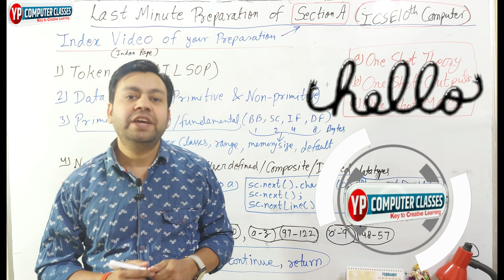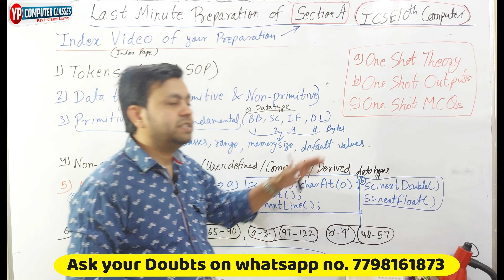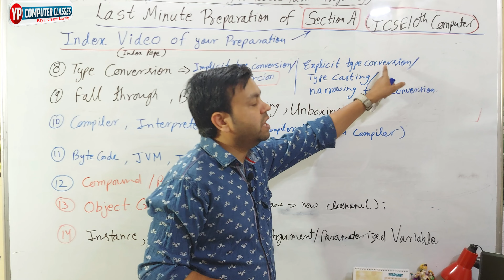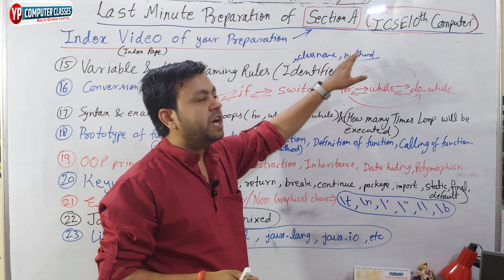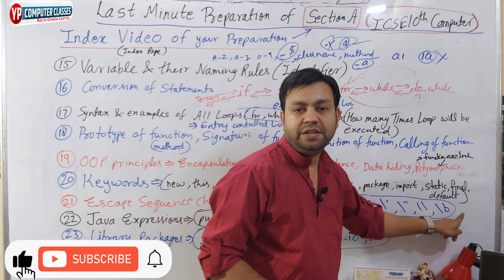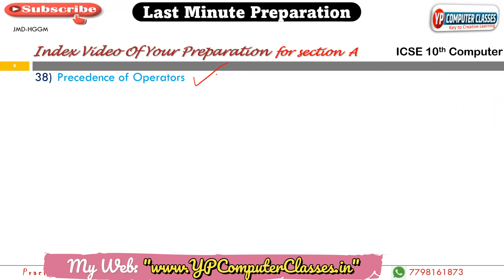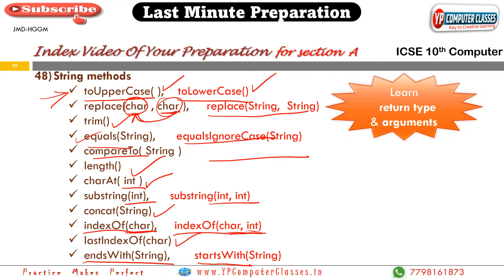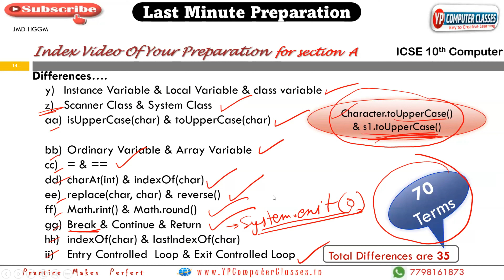Last Minute Preparation for Section A of ICSE Class 10th Computer Exam || Class 10th Exam 2023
😍Most Important Playlists are given below👇  (ICSE 9th + 10th)
For ICSE 9th Computer

Write  your valuable Comments👨💻👩💻